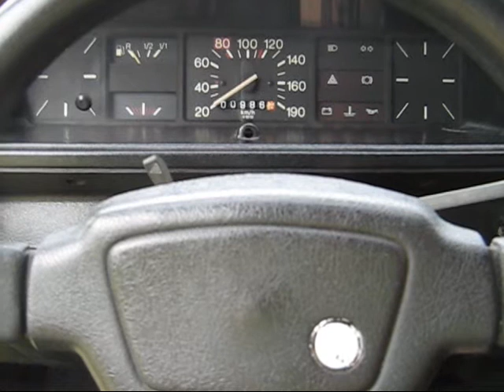VOYAGE LS - by Anderson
Voyage LS ano 82.
Sente o ronco!!